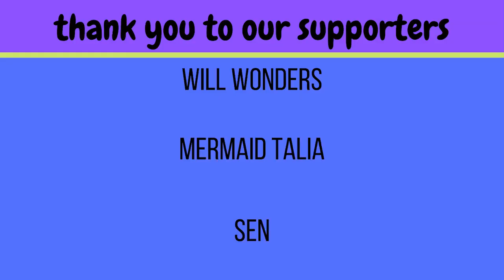Sole ft. Wonstein "Stay With Me" reaction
We love Wonstein, and now we found Sole who has a gorgeous indie voice!

-Live Stages
-Dramas
-Variety Shows